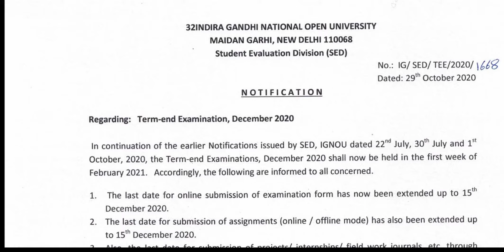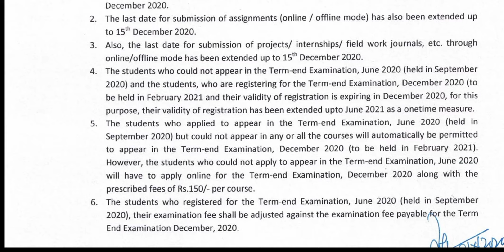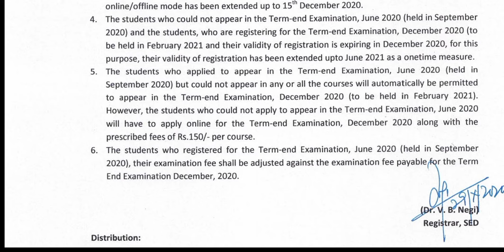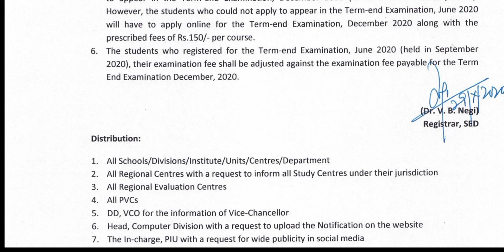IGNOU TERM END EXAM DECEMBER 2020|ASSIGNMENT|Form Fill Up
IGNOU TEE 2020
FORM FILL UP
ASSIGNMENT
PROJECT WORK SUBMITION
IGNOU form fill up Dec 2020